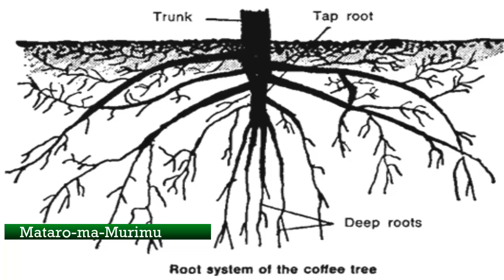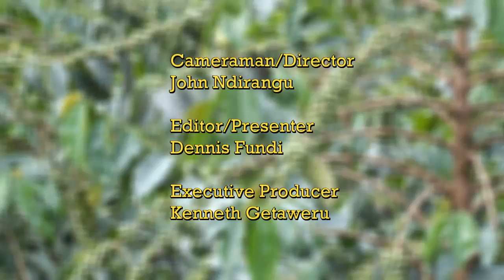Mataro ma Murimi - High yields coffee farming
He produces 100kg per stem